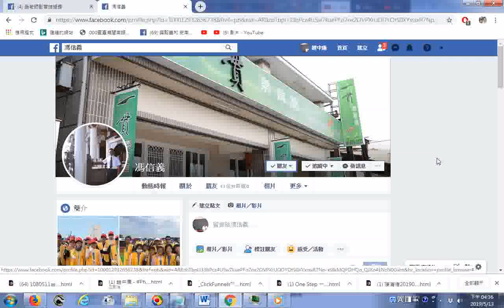中營的一貫道素食20190513